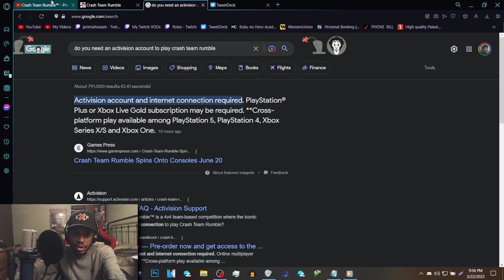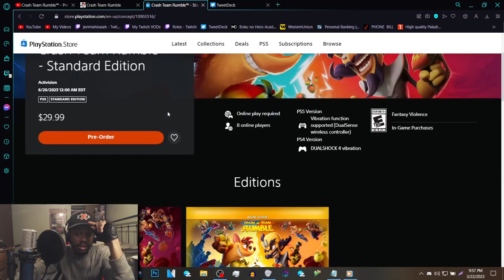Crash Team Rumble - Current Thoughts